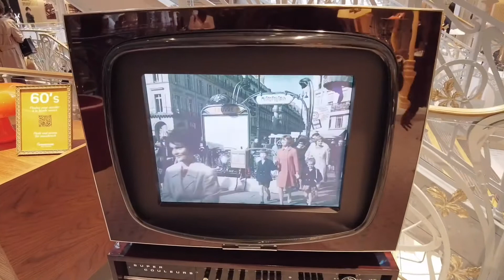The gorgeous department store La Samaritaine ｜Paris ｜法國巴黎｜路易威登集團旗下的高級時尚百貨公司莎瑪麗丹